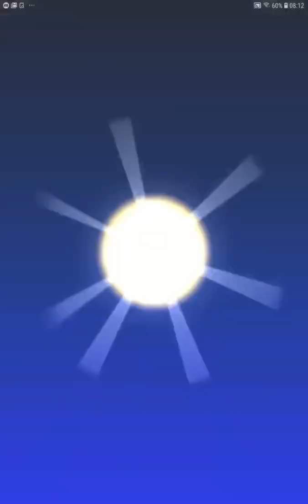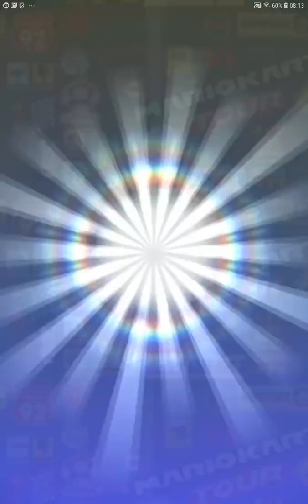Mario Kart Tour - How many Pulls for Builder Toad? (Trick Pipe 2)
This video shows how many Pipe pulls I had to do to get Builder Toad, Clanky Kart and Starchute (Spotlight Character, Kart and Glider for Trick Pipe 2) in Mario Kart Tour on Android and iOS. This also includes some gameplay of this new Toad outfit.